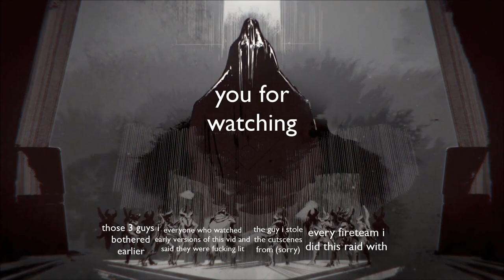what most deep stone crypt runs look like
sorry for being so lazy recently

Timestamps:
00:00 - intro
00:28 - Desolation
01:11 - Security
02:00 - Atraks-1
03:54 - Space walk
04:14 - Descent
04:38 - Taniks
05:34 - outro